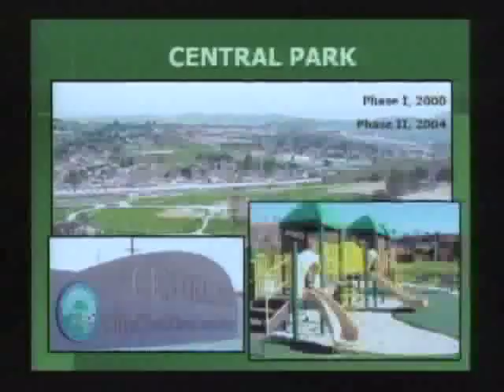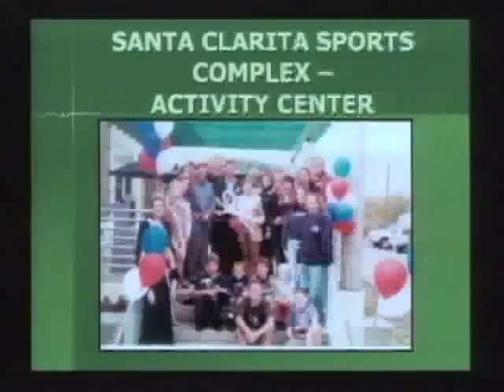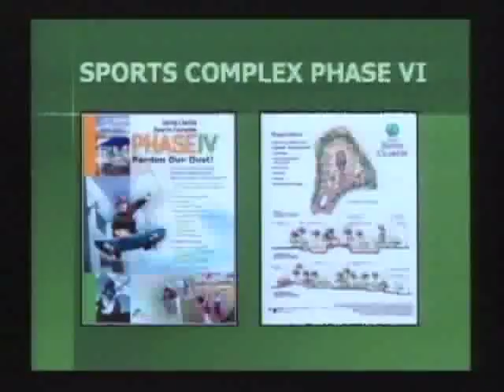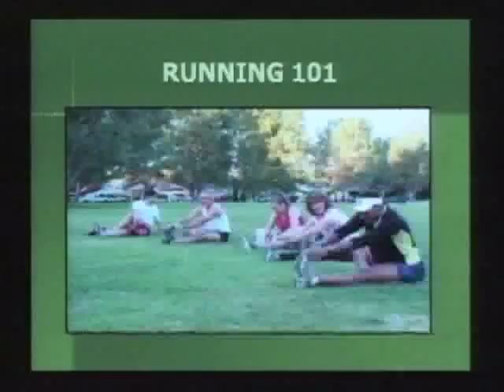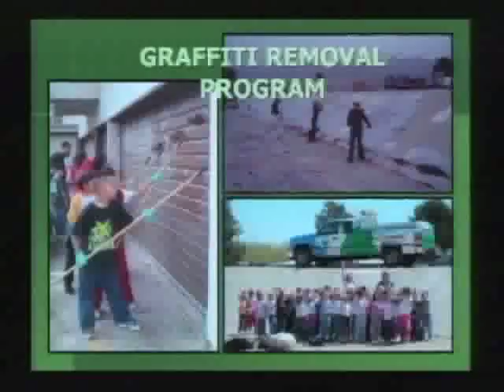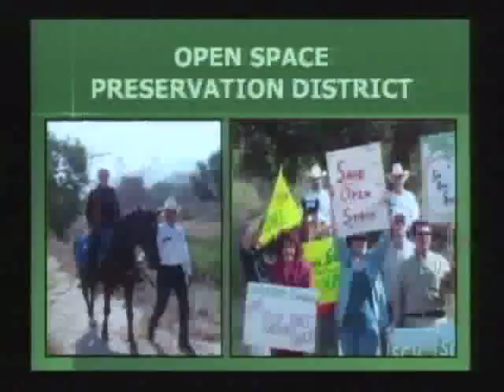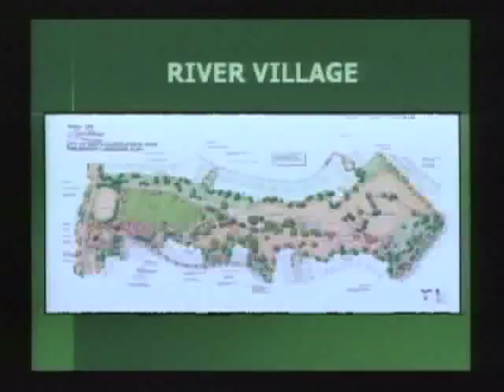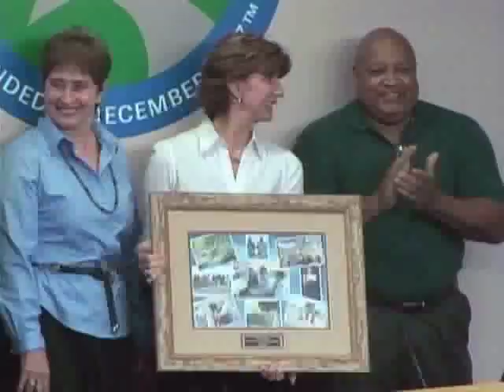SCVTV.com 9/4/2008 Santa Clarita Parks Commission Special Meeting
**See this program and others like it in HIGHER DEFINITION at SCVTV.COM** // DO NOT EMBED // SCVTV.com 9/4/2008 Santa Clarita Parks, Recreation & Community Services Commission SPECIAL Meeting / Thursday September 4, 2008

City of Santa Clarita
Producer: Evan Thomason
Director: Micah Chase